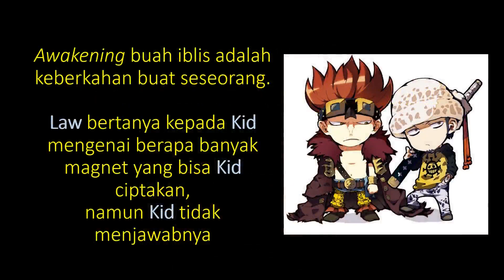ONE PIECE 1031 (spoiler singkat)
Spoiler singkat One Piece 1031, thanks to reddit.